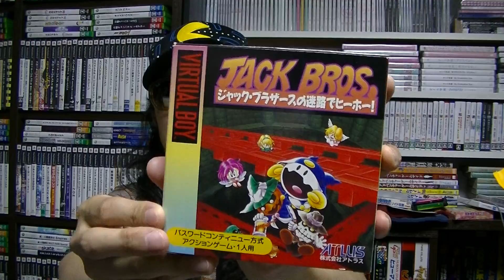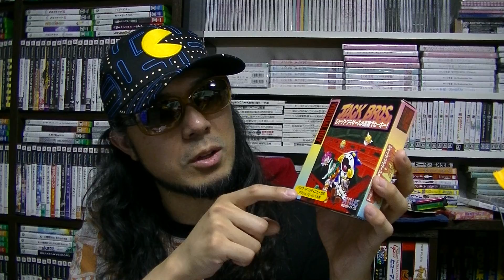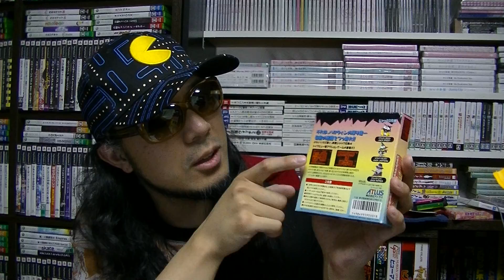【さけかん学院】パッケージの授業『ジャック・ブラザースの迷路でヒーホー！』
『ジャック・ブラザースの迷路でヒーホー！』（バーチャルボーイ）